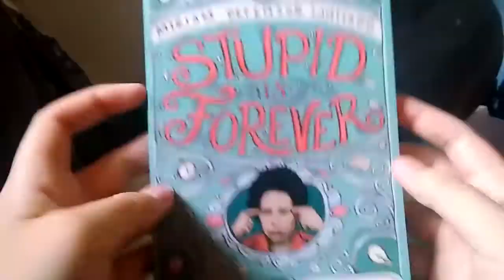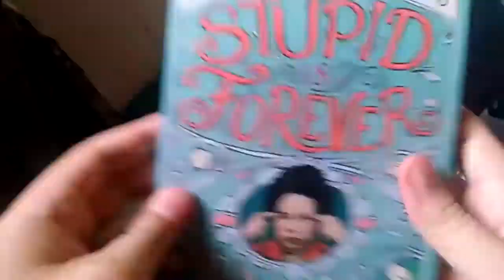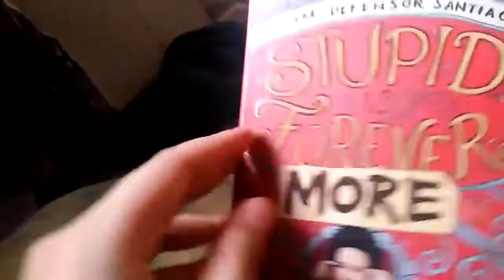The WIT & RAGE of Miriam Defensor Santiago: Insults From Sen. Santiago That Will Make You Laugh📓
Stupid is Forever & More by Sen Miriam Defensor BOOK 1 & 2 ABS CBN Publishing

Tired of sugarcoating? Crave straight-talking brilliance with a razor-sharp edge? Brace yourself for the iconic wit and fiery rage of Senator Miriam Defensor Santiago in "Stupid is Forever & More"!

- Insults so clever, they'll make you weep with laughter: Buckle up for verbal jabs sharper than any stiletto, surgically dissecting hypocrisy and stupidity with unmatched precision.
- Unflinching critiques of Philippine society: From politics to education, Miriam shines a spotlight on the country's flaws with her trademark no-nonsense approach. Be warned, she pulls no punches!
- Wisdom distilled from a life of brilliance: Beyond the barbs, discover Miriam's insightful observations on life, leadership, and the pursuit of a better Philippines.
- A literary adventure unlike any other: Miriam's unique blend of wit, wisdom, and fiery passion will leave you entertained, challenged, and yearning for more.

This is NOT your typical political commentary. Forget dry lectures and predictable punditry. "Stupid is Forever & More" is a front-row seat to the intellectual fireworks of a Filipino titan who dared to speak truth to power (and anyone else foolish enough to stand in her way).

But be warned, Miriam's words are infectious. You might find yourself channeling your inner "Iron Lady" after this literary encounter. Just don't blame us if you start throwing shade like a champion!

Ready to unleash your inner Miriam? Here's what you can do:

Grab your copy of "Stupid is Forever & More" (Books 1 & 2) on Amazon, Book Depository, or your local bookstore!

- Share your favorite Miriam quotes and moments in the comments below!
- Let's keep the wit and wisdom of Miriam Defensor Santiago alive!